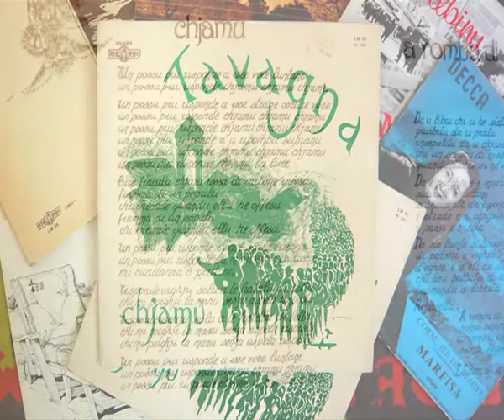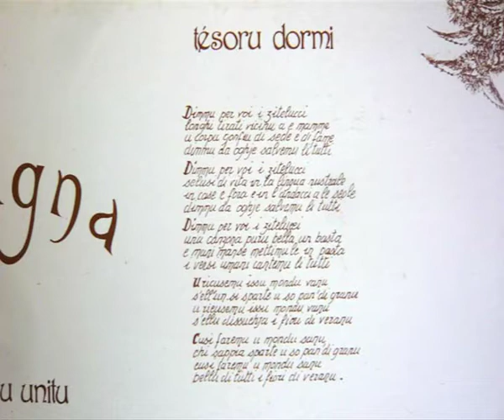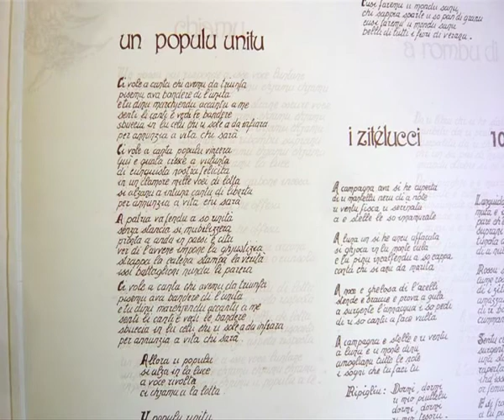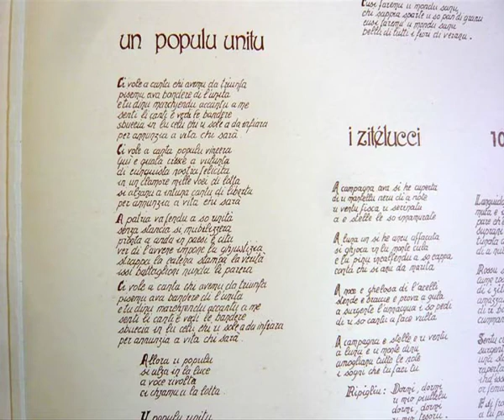Tavagna - Chjamu - Fiume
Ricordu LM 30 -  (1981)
GT. Rocchi / Tavagna